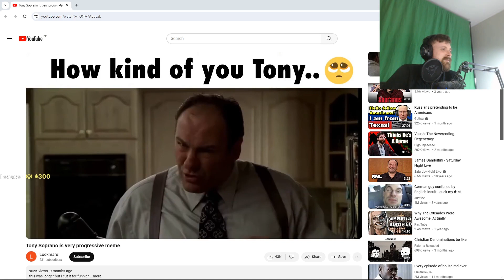MR FORS xqcL 💗